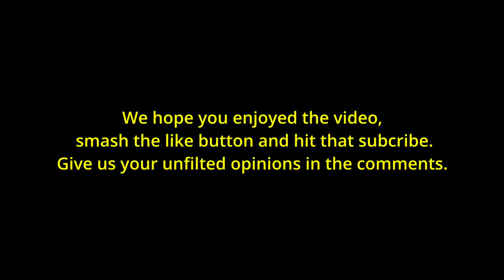Welcome to (PYOG) - Play Your Own Game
Hello all we are starting a fresh begining to try create something new and exciting.